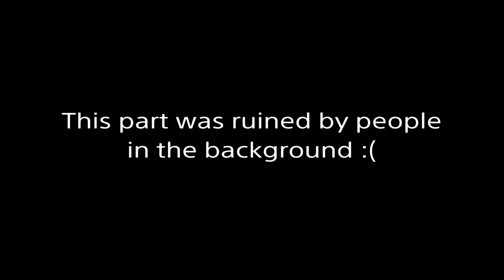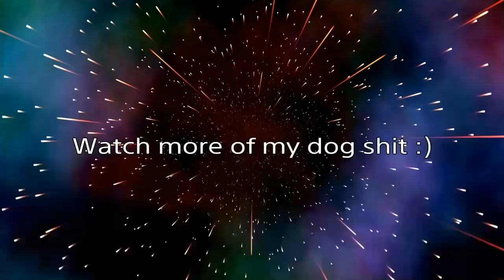Fortnite Is Making Me Go Crazy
Aaaaaah, go stupid aaaaaaaah!